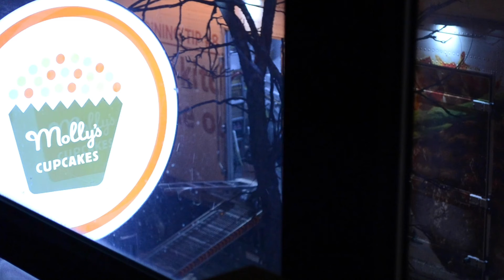delivery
Nickelodeon is falling apart and I blame it all on their hyper-focus on SpongeBob SquarePants at the expense of other shows!

They NEED to finally put SpongeBob out to pasture soon or the ratings decline will just continue until it forces the network into bankruptcy